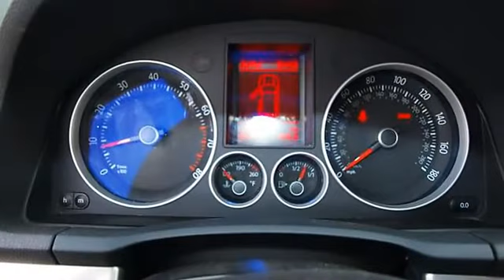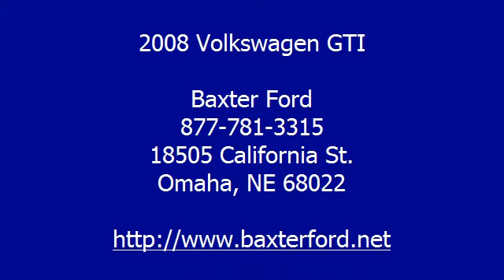2008 Volkswagen GTI - Baxter Ford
Baxter Ford
18505 California St.

For Sale: 2008 Volkswagen GTI
VIN: WVWGV71KX8W090422
Engine: 2L
Drivetrain:
Transmission:
Mileage: 58,302
Color: Tornado Red - (Red) (exterior) Anthracite Cloth (interior)

Features:
GREAT DEAL $700 below NADA Retail., GREAT FUEL ECONO 29 MPG Hwy/21 MPG City! Car Fax 1-Owner. JDPower.com - 4.5 Power Circle Rated, Premium Sound System, Turbocharged, iPod/MP3 Input, Satellite Radio, Turbo, Alloy Wheels, Heated Mirrors CLICK ME! LOADED WITH VALUE: Heated Mirrors,Turbocharged,Premium Sound System,Satellite Radio,iPod/MP3 Input. Rear Spoiler,MP3 Player,Aluminum Wheels,Remote Trunk Release,Keyless Entry. EXPERTS RAVE: Consumer Guide Recommended Car. Edmunds.com explains Start the Volkswagen GTI and there's a deep, burbling engine note that increases in volume once the throttle is opened under load. It's a gorgeous tone that's rare in the world of turbocharged cars. Accelerate hard and it expands to fill the entire cockpit automatic transmission
redline.. 4 Star Driver Front Crash Rating. 5 Star Driver Side Crash Rating. Great Gas Mileage: 29 MPG Hwy. JDPower.com Power Circle Ratings - Overall Performance and Design - 4.5 Power Circles AFFORDABILITY: Priced $700 below NADA Retail. Approx. Original Base Sticker Price: $23,300*. PURCHASE WITH CONFIDENCE: BUY FROM AN AWARD WINNING DEALERBaxter Ford (formerly Performance Ford) in Omaha, Nebraska is your source for Ford cars, trucks, vans, SUVs both online and automatic transmission
 our west Dodge location automatic transmission
 18505 California Street (185th Dodge). Baxter Ford is a used car and new Ford vehicle dealership that includes a service center in which you can schedule your service online. Pricing analysis performed on 10/29/2011. Fuel economy calculations based on original manufacturer data for trim engine configuration. Please confirm the accuracy of the included equipment by calling us prior to purchase.